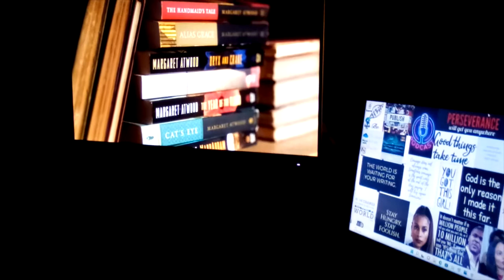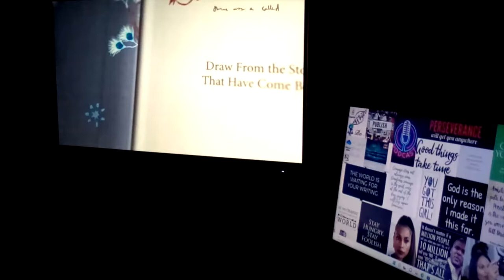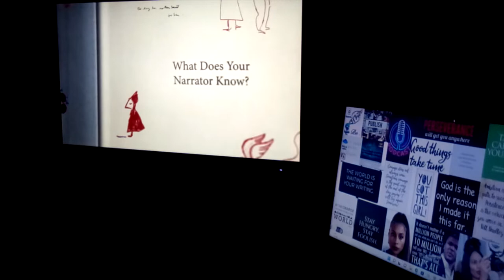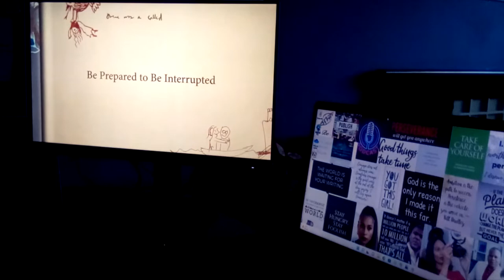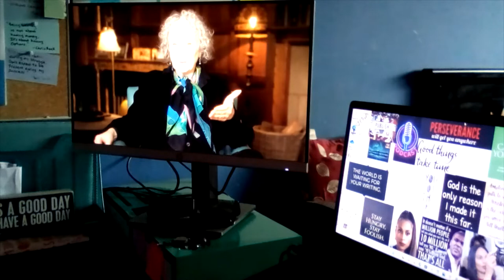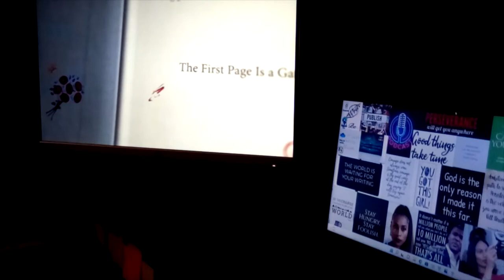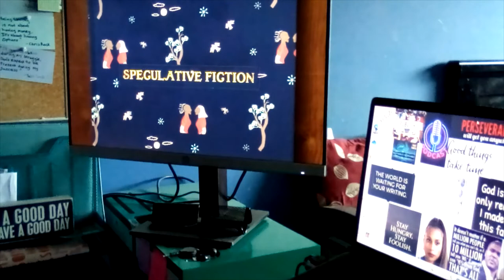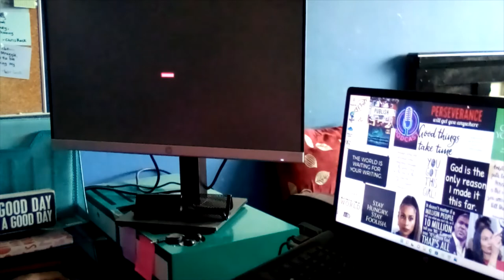My Master Class Experience Margaret Atwood Teaches Creative Writing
Let me take into my experience with Margaret Atwood as she teaches Creative Writing! Be on the lookout on the community tab to vote on the next one. I hope that you will enjoy today’s video!

If you’re doing Self-Care August here are some self-care Bingo cards for you:

Check out my blog post from last week and read my weekly inspirational blog posts by going to my

You can also go to my magazine’s website to sign up and also find out how you and your book can become a featured author

Check out my writing related products at my online store, Write 2 Be Matters by clicking

And if you would like to support my creative endeavors in any way or just buy me a cup of coffee you can

My Equipment and things I Use

Desk that I use
Laptop Stand
Stand for Monitor
Keyboard & Mouse
Mouse Pad
Kindle Fire I Use for Filming
Ring Light